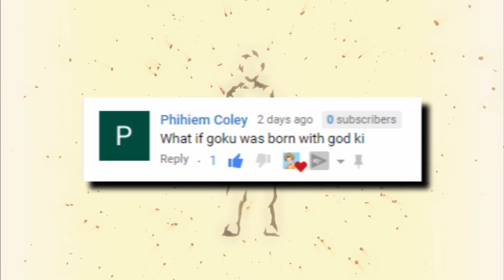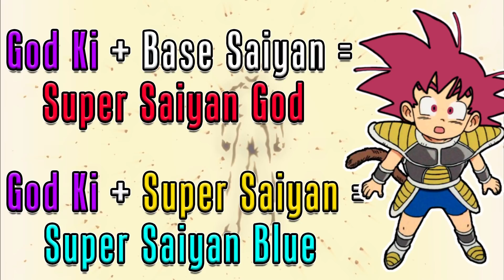WHAT IF Goku Was BORN with GOD KI? Part 1 | Dragon Ball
The second installment of "What If Wednesday", a new series on the channel! Today we'll be discussing what would happen if Goku had access to God Ki from birth and had access to Super Saiyan God from the beginning. How would this effect the Dragon Ball world REALISTICALLY?